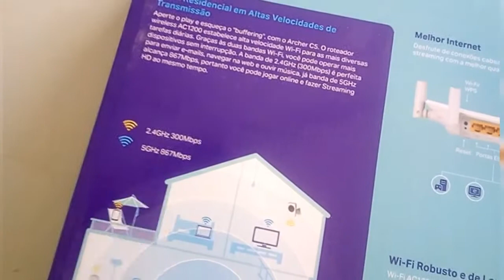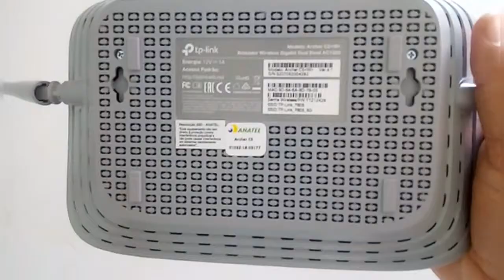ROTEADOR TP-LINK COM 4 ANTENAS WI-FI DUAL BAND | UNBOXING | CANAL IODROID